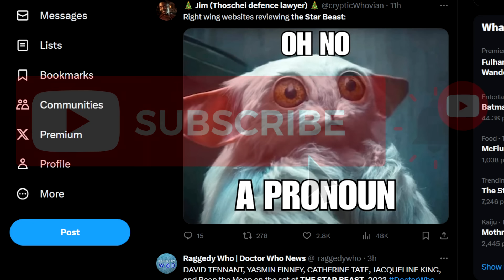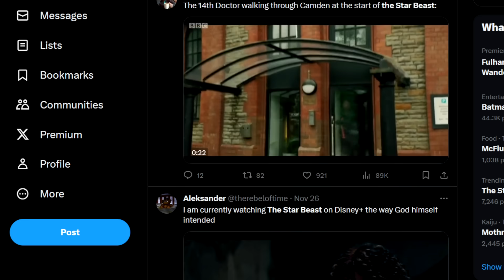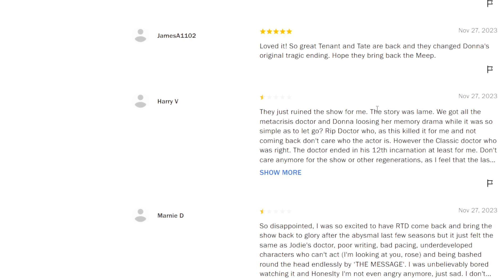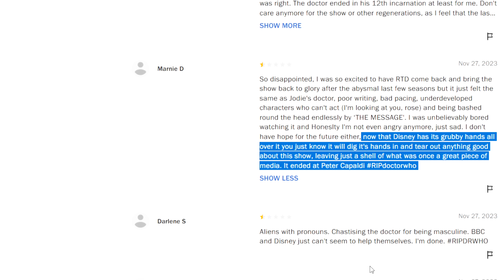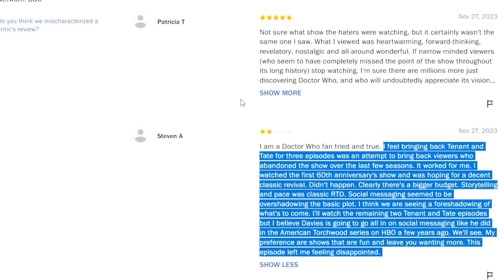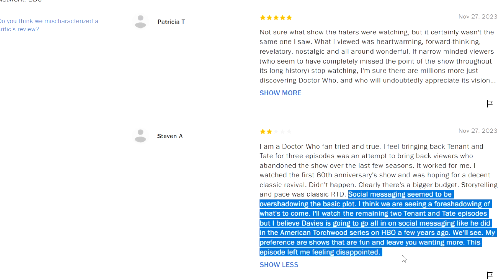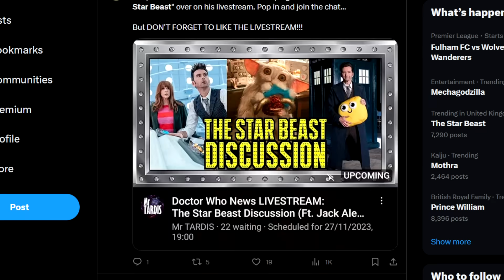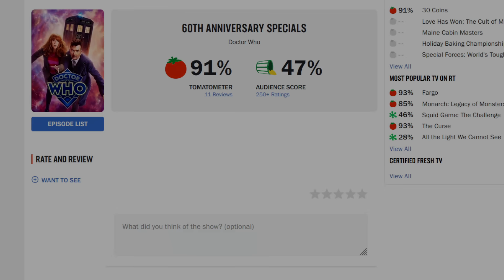Doctor Who "The Star Beast" Gets SLAMMED By Fans For BORING Them With Woke Agenda